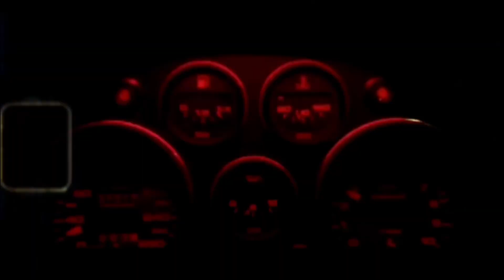ADDICTED - Tyga ft. Chris Brown Type Beat | Club Banger Hip Hop instrumental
You are listening to the beautyfull music called “ ‘Addicted’ - Tyga ft. Chris Brown Type Beat, Club Banger Hip Hop instrumental (Naihid) ”

Naihid is not for kids.

This channel features :  R&B✓RnB✓RnBass✓Rap✓Hip-Hop✓Free type beat✓Instrumental music.

► Video editing - “ Naihid ”
► Music credits - “ HossyBeats ”
► Video Artist credits - “ HYPHEN HYPHEN, Petit Biscuit, Rita Ora, Chris Brown, Tyga, Source & Ultra Music ”

►Listen Sometimes Male Vocal: Naihid

naihid

*Keep Loving*❤
*Keep Sharing*🤗
*Peace*☮